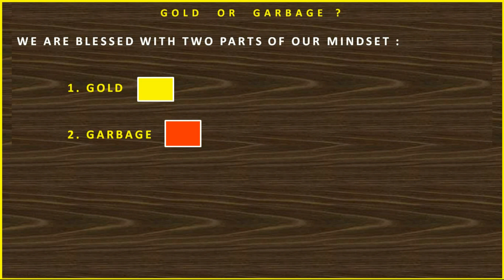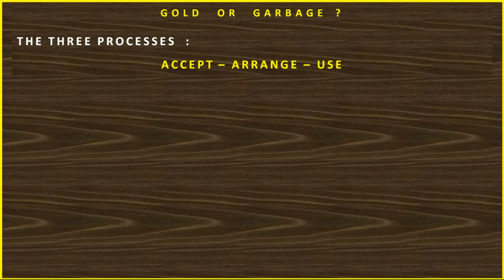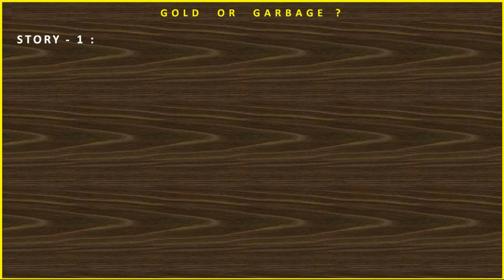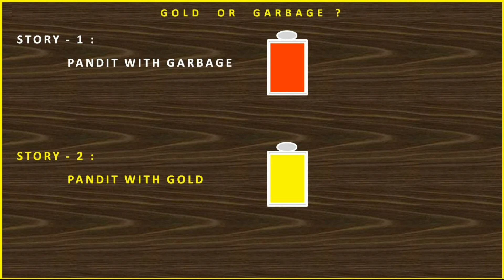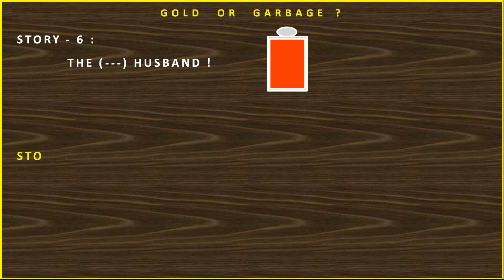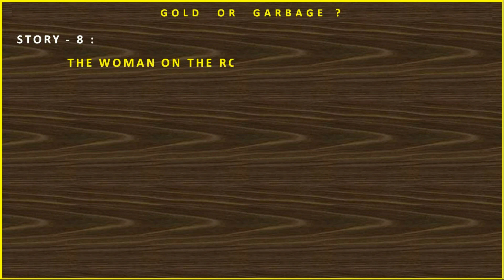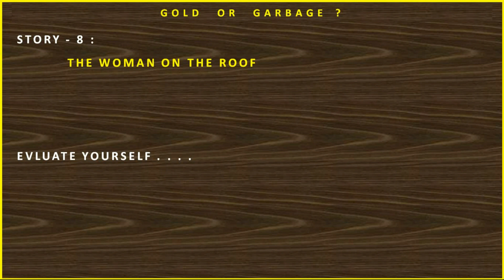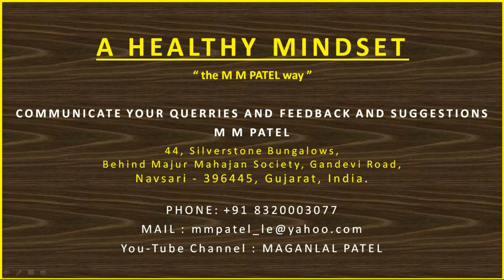68 A 001 HEALTHY MINDSET स्वस्थ मानसिकता GOLD OR GARBAGE सोना या कूड़ा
The videos in this series will use small stories and jokes to explain the creation and functioning of a healthy mindset. Very useful to parents and teachers for counseling children and students. In fact, the videos can be seen together followed by discussion.